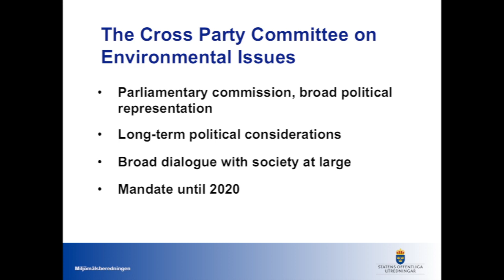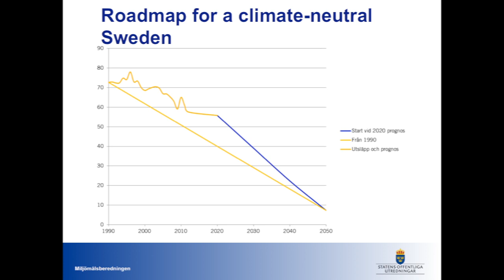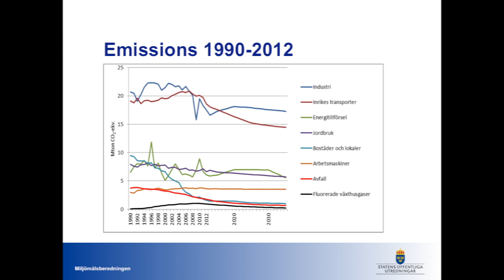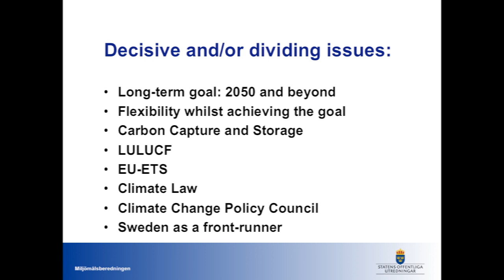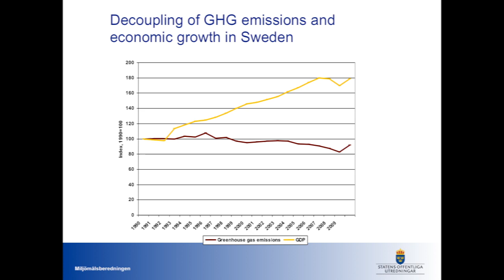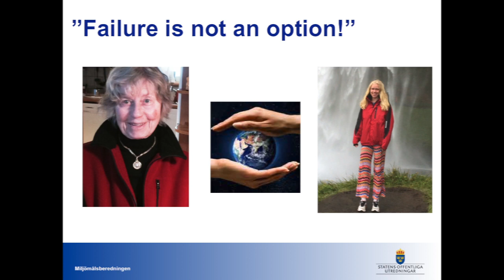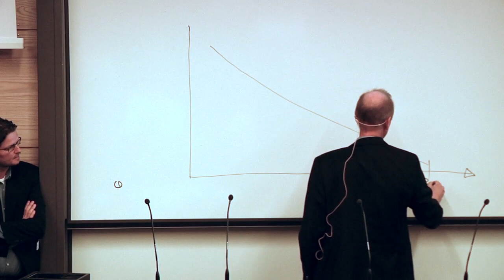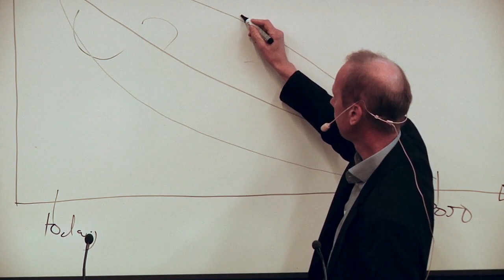How are the climate negotiations in Paris connected to Sweden’s work with a climate strategy?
Stefan Nyström, Miljömålsberedningen